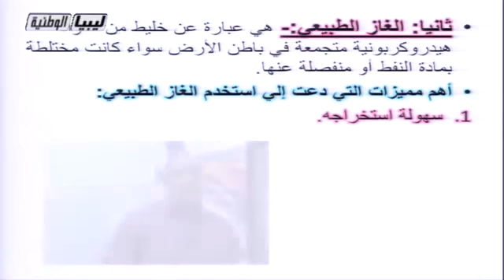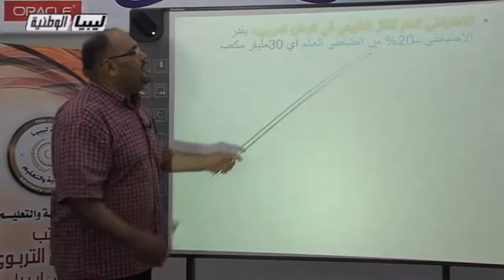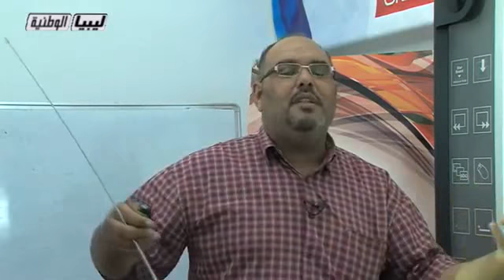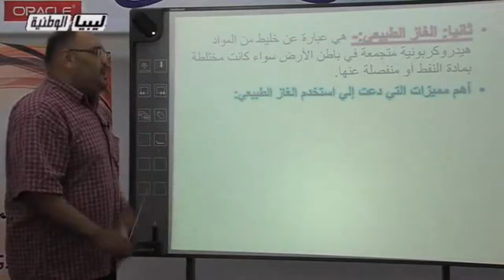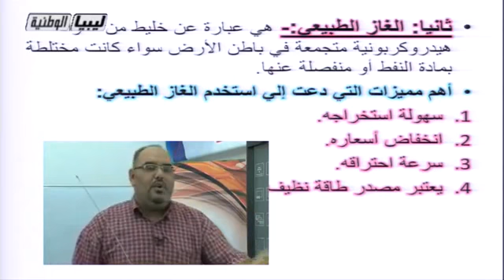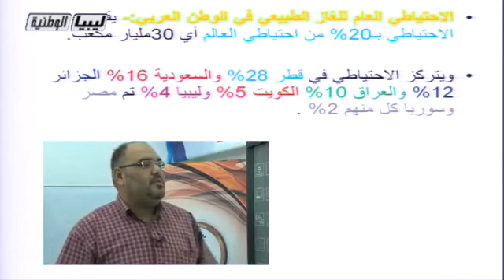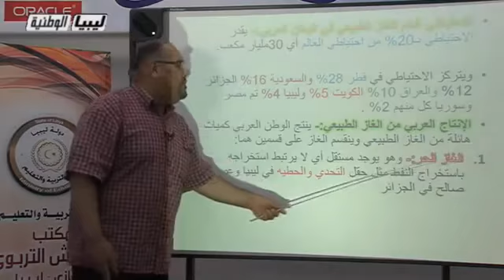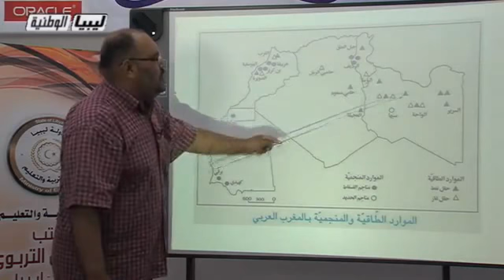الجغرافيا - ثاني ثانوي ادبي - الغاز الطبيعي